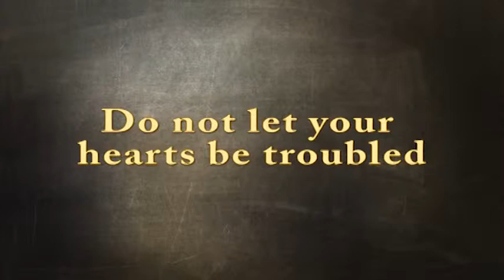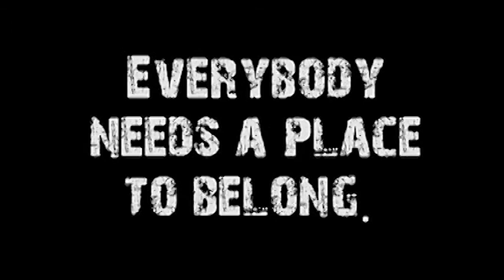What is Faith? (Fearless Faith #2)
Speaker: Don Vanzant
Title: What is Faith?
Series Name: Fearless Faith
Series #: 2
Subject: We're told that faith is powerful, but what is it?  There are a lot of copies of things that pretend to be faith, but aren't.
Sermon Notes:
* An issue of blood made a person unclean.  They were banned from the Temple and association with others.
* Even in her state of need she had enough faith to receive from Jesus all that she needed to be well and whole.
* Faith is the primary topic of the New Testament and is mentioned over 400 times.
* Faith = trust & depend on God.
* Faith is necessary for salvation, for effective prayer, and to engage or connect with God.
* Without faith – without trusting and depending on God — we stand on our own, in our own power, with no promises from God and no connection.
*  The word faith is used in ways in which it is not used in the Bible.   Often people use the word to mean faith in self, faith in humanity, faith in ? (anonymous gods), and faith in faith.
* Faith has an object and always the object of faith as given us in the Bible is the person of Jesus Christ.
* It’s not about how great our faith is; it is about who our faith is in.
* I may be disabled, but God is able.   I may be incapable – but God always is capable.
* No one comes to Jesus fully knowing who he is or entrusting all we have to him.   We all come with little faith.

Mark 5:25–34
Ephesians 2:8
John 3:36
Mark 11:24
Luke 17:6
Hebrews 11:6
2 Timothy 1:12